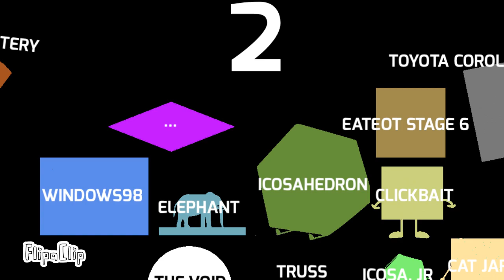scrapped DDD season 2 intro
This animation is made with FlipaClip